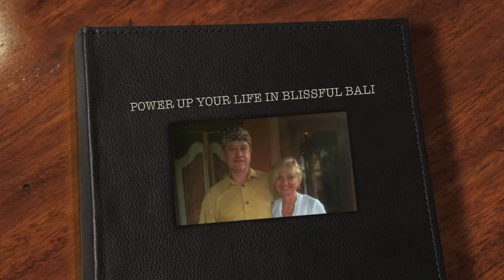Travel to Blissful Bali